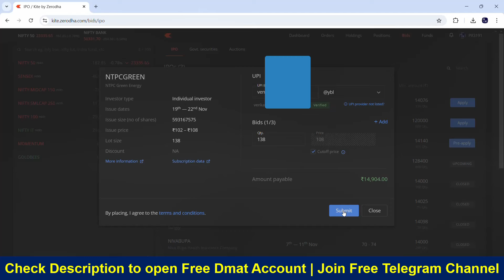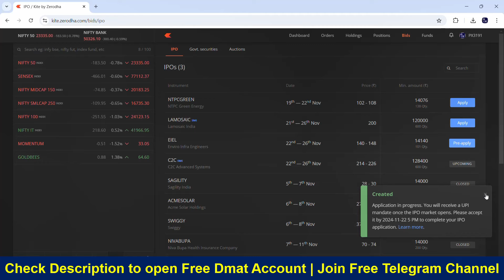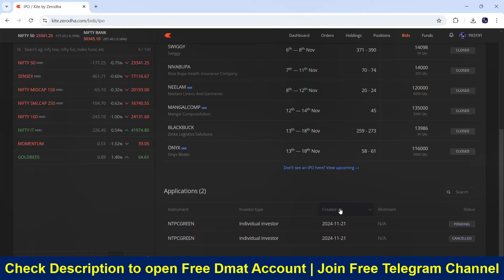How to Apply an IPO Zerodha Telugu | IPO ఎలా అప్లై చేయాలి తెలుగులో by Stock market Telugu GVK@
Open Free Dmat Account:
ZERODHA: (INDIA NO.1 BROKER)